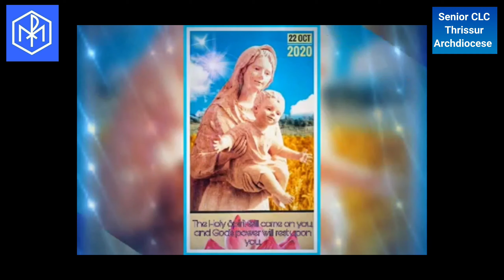Various Images of Mother Mary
Mother Mary